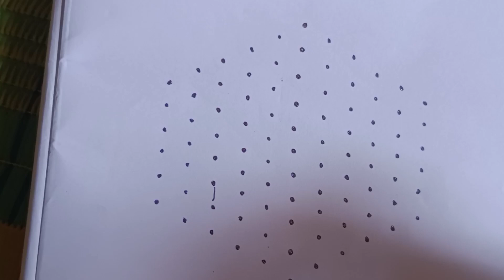Festival rangoli desings||chukkala muggulu||11×6middile dots easy to make colours||lotus desings